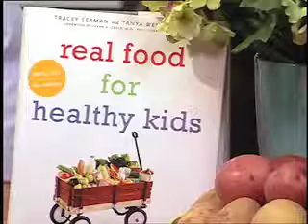Eat Well on Less - Nutrition on a Budget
Tracey Seaman, author of Real Food for Healthy Kid, shares tips for eating well for less money.  For more tips and recipes ideas visit monmsdinnerhelper.com or eatchicken.com.